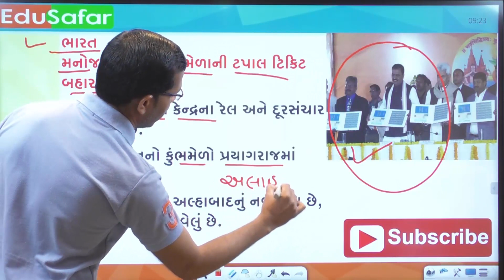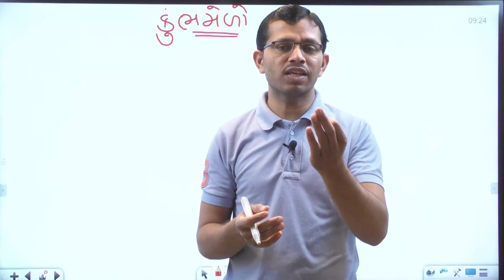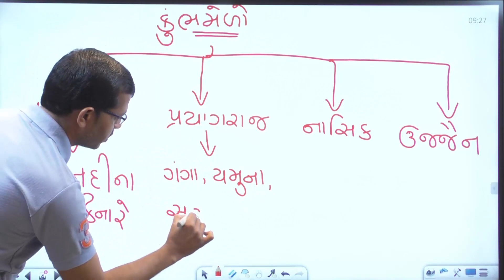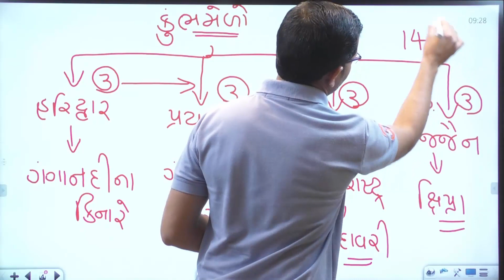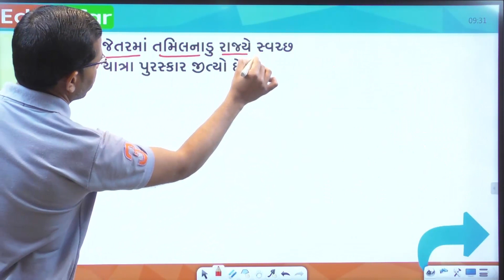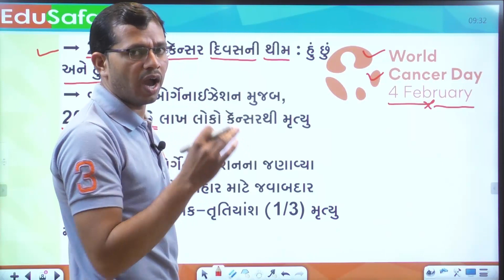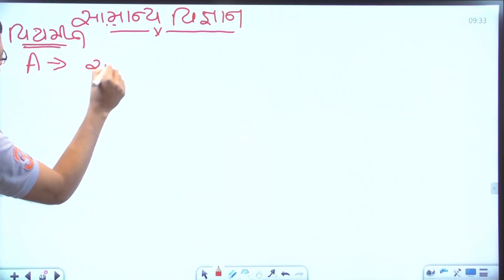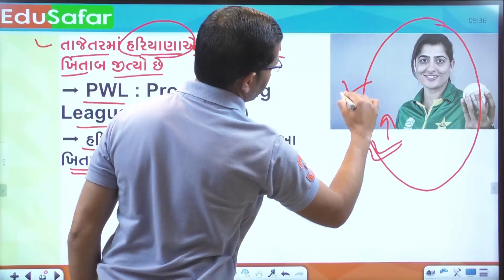Current Affairs in Gujarati With GK 5 february 2019 EduSafar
Current Affairs in Gujarati 05 february 2019. Current Affairs 2019 Video by Mukesh Sir.